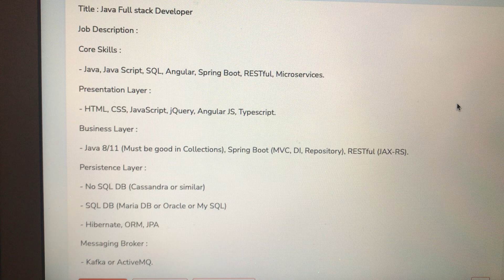Java Full Stack Developer Topic || Spring Boot React Databases